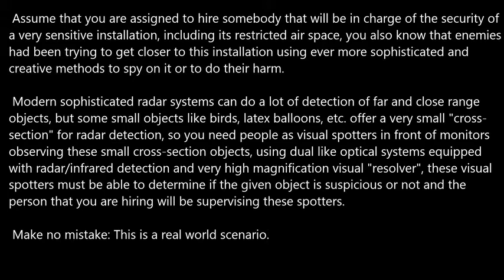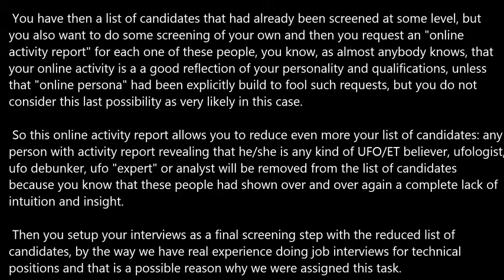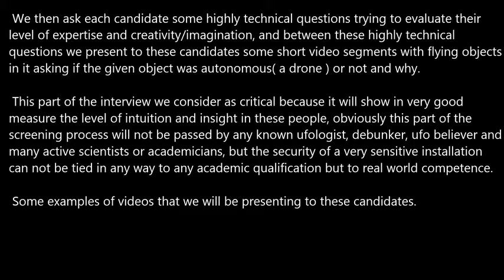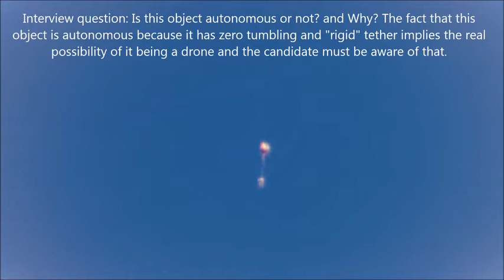How to Identify a Balloon shaped Drone.